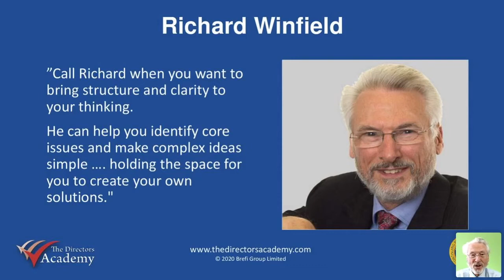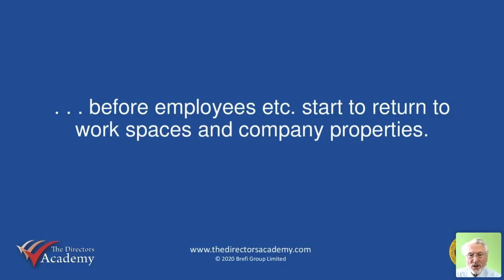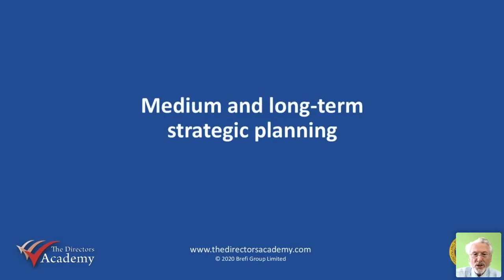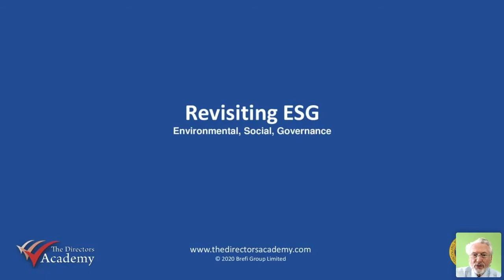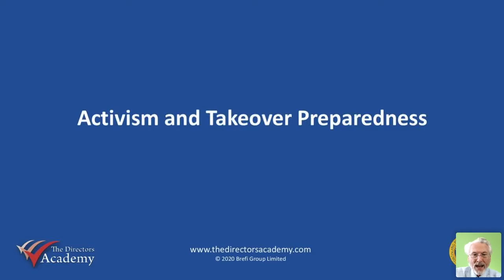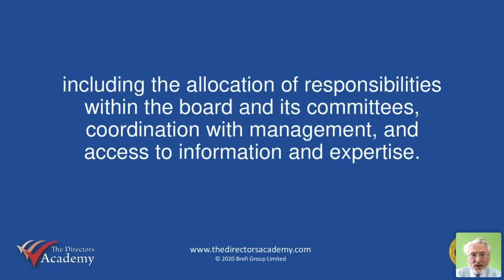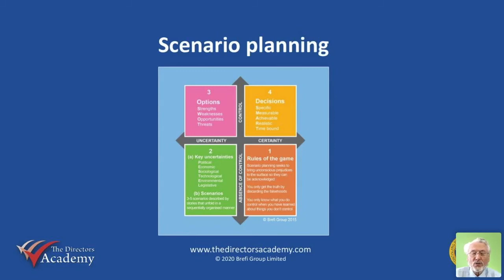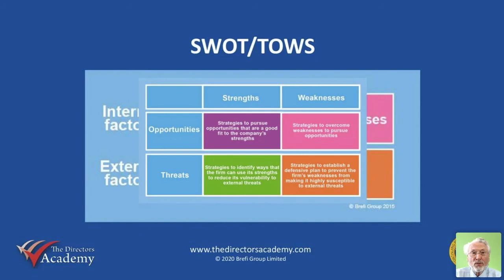Reopening to a new normal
Richard Winfield summarises a report from the Harvard Law School Forum on Corporate Governance and recommends some management tools to boards facing change,